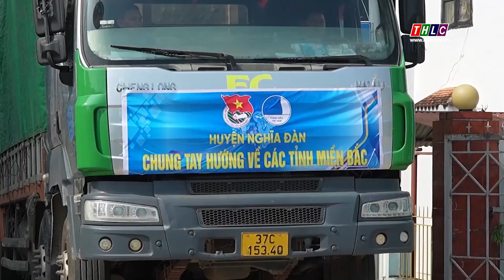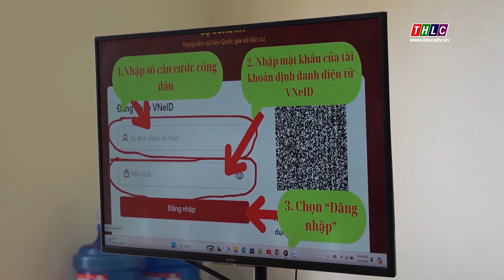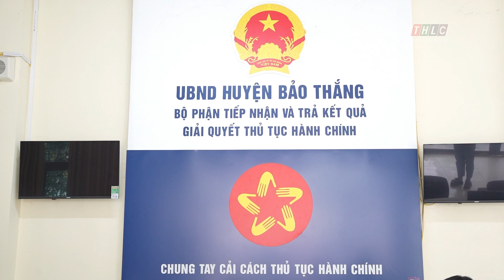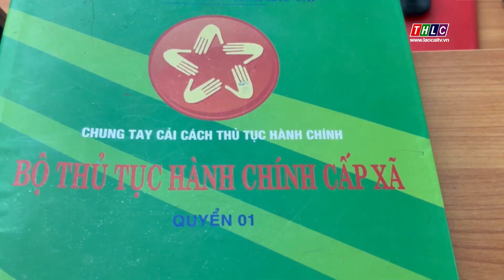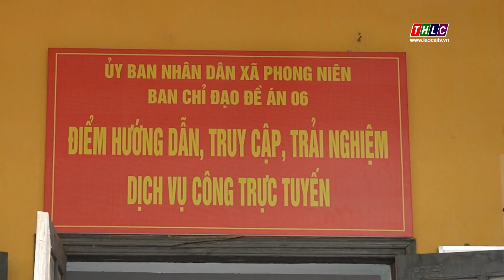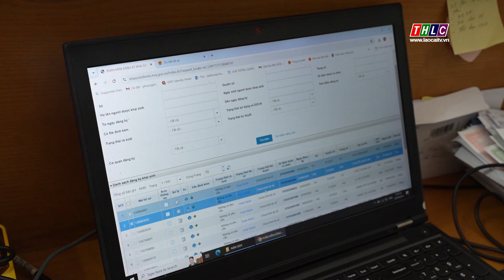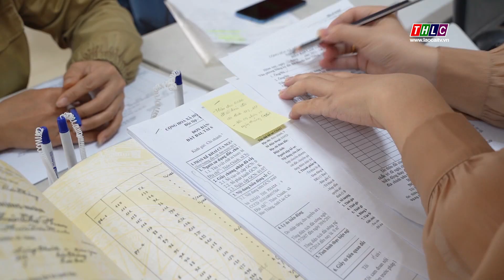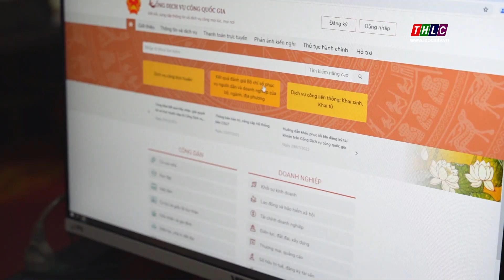Trang truyền hình huyện Bảo Thắng (26/9/2024) | THLC